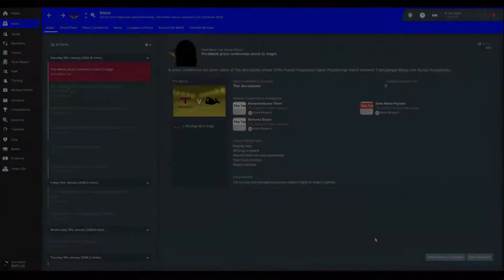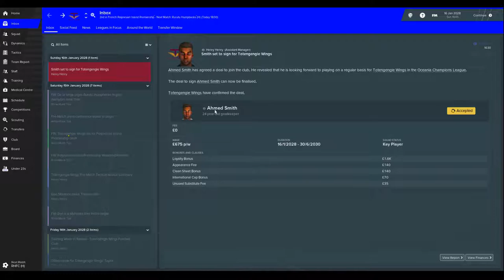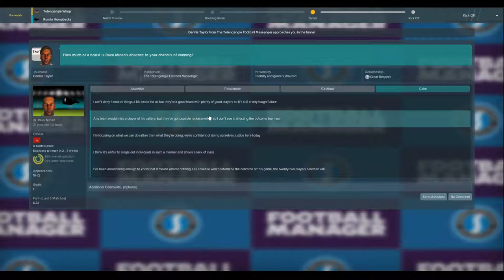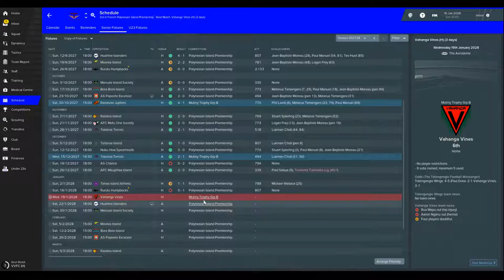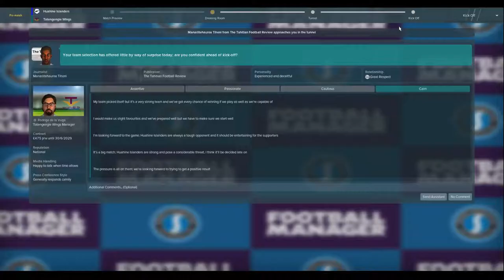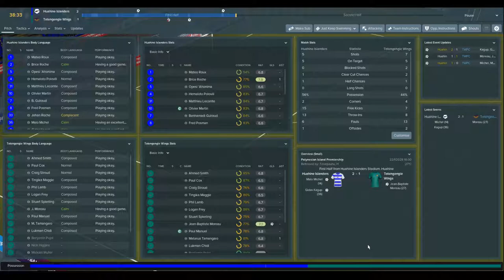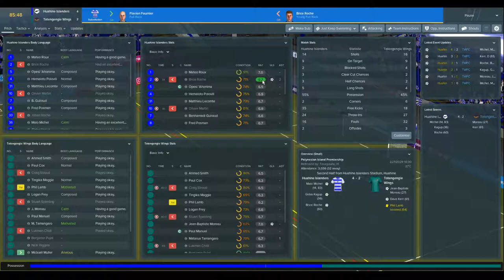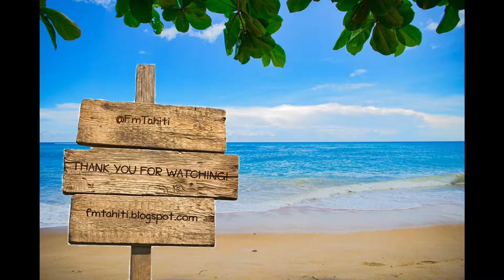FM19 - FM Tahiti - Episode 139: Still got the hump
Welcome to Tahiti! This is the139th episode in a youtube series for FM19. We play the Humpbacks once more, and once more we try to get our very first win against them.

Credits:
Music